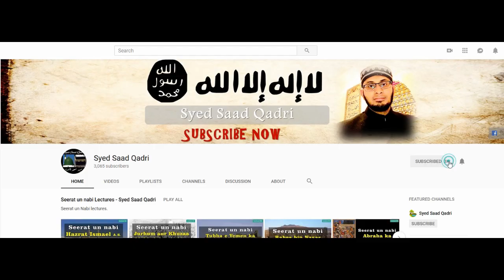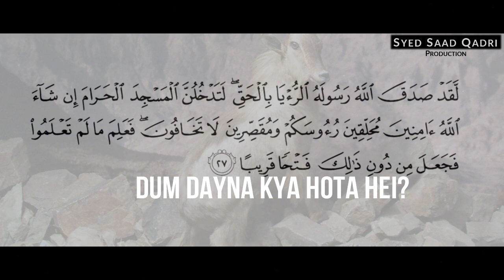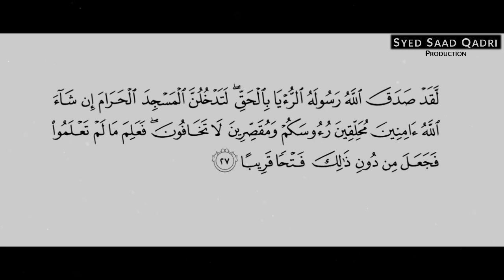Dum Daina kisay kehtay hein? Hajj o Umrah kay Masail